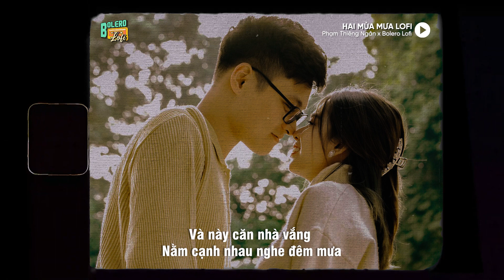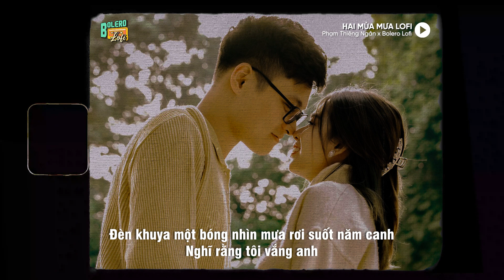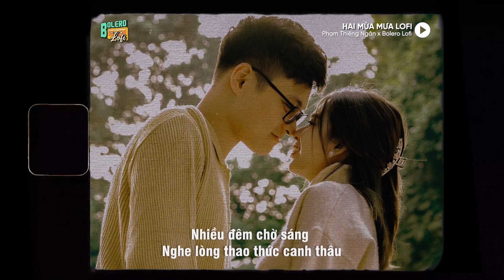Hai Mùa Mưa (Lofi Ver.) x Phạm Thiêng Ngân ~ Mùa mưa lần trước anh về đây ghé thăm tôi...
♬ Singer: Phạm Thiêng Ngân
✪ Follow Bolero Lofi:
Photo by : Nho Dynasty Studio
Photo by : Kỳ Sang
Photo by : Phạm Minh Tuân
• Lyrics:
Mùa mưa lần trước anh về đây ghé thăm tôi
Tình xưa bạn cũ gặp nhau đêm ấy mưa rơi
Tách cà phê ấm môi
Mình ngồi ôn lại những phút vui trôi qua mất rồi
Này cây phượng vĩ bên đường che nắng ban trưa
Này con đường dẫn vào sân ga tắm trăng mơ
Mái trường khi ấu thơ
Và này căn nhà vắng nằm cạnh nhau nghe đêm mưa
Hai đứa vui chưa vơi tâm sự hôm sau anh lên đường
Tôi tiễn anh như bao anh hùng hiên ngang ra sa trường
Vì yêu quê hương anh lặng lẽ bước chân đi
Vì thương non sông tôi gạt nước mắt phân ly
Từng cơn mưa vẫn rơi não nề
Anh nói một năm nữa anh về
Mùa mưa lại đến tôi mừng vui đón tin anh
Đèn khuya một bóng nhìn mưa rơi suốt năm canh
Nghĩ rằng tôi vắng anh
Vì nghiệp trai còn đi giữ quê hương cho chúng mình
Nhiều đêm chờ sáng nghe lòng thao thức canh thâu
Đường ga nhỏ bé nằm đợi mong đã bao lâu
Tiếng còi đêm lướt mau
Đoàn tàu đi về mãi mà bạn thân tôi nơi đâu
© Bản quyền Video thuộc về Bolero Lofi.
© Copyright by Bolero Lofi ☞ Do not Reup.